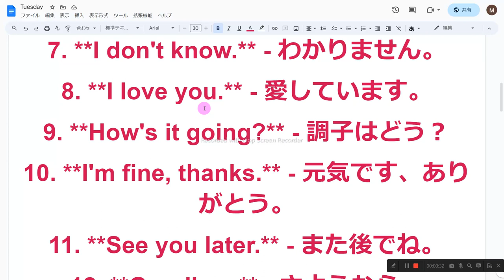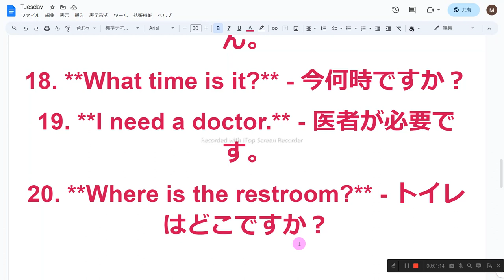簡単な英語のフレーズ音読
1　同じものを繰り返し音読しない
2　読めないところは、読まなくてもよい
3　発音に注意を払わない
4　声の大きさ、速さは自由
5　ほかの人の迷惑になりそうなときは、声を出さず、頭の中で音読する
6　音読の内容は何でもよい
7　音読をしたくないときはやらない
8　音読の順番に決まりはない

1. **How are you doing?** - お元気ですか？
2. **What's up?** - どうしたの？
3. **I'm sorry.** - ごめんなさい。
4. **Thank you very much.** - どうもありがとう。
5. **You're welcome.** - どういたしまして。
6. **Excuse me.** - すみません。
7. **I don't know.** - わかりません。
8. **I love you.** - 愛しています。
9. **How's it going?** - 調子はどう？
10. **I'm fine, thanks.** - 元気です、ありがとう。
11. **See you later.** - また後でね。
12. **Goodbye.** - さようなら。
13. **What's your name?** - あなたの名前は何ですか？
14. **Where are you from?** - 出身はどこですか？
15. **How much is this?** - これはいくらですか？
16. **Can you help me?** - 手伝ってくれますか？
17. **I don't understand.** - わかりません。
18. **What time is it?** - 今何時ですか？
19. **I need a doctor.** - 医者が必要です。
20. **Where is the restroom?** - トイレはどこですか？